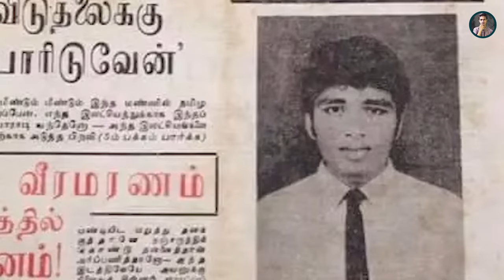ප්‍රභාකරන් ඔලුවට වෙඩි තියාගෙනද මැරුණේ ?|The end of Prabhakaran|Sri Lanka Army Special Forces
කටින් පෙන දමා මිය දෙන සයිනයිට්‌ කෑ සාමාන්‍ය පුද්ගලයකුගේ පෙනුමක්‌ ප්‍රභාකරන්ගේ මිනියෙන් දිස්‌ නොවුණි. ප්‍රභාකරන්ගේ මරණය සිදුවිය හැකි අනෙක්‌ ආකාර ගතහොත්,

1. තමන් සතු ග්ලොක්‌ පිස්‌තෝලයෙන් ඔහුම වෙඩි තබා ගැනීම.
2. යටත් වීමෙන් පසු හමුදාව විසින් තබන ලද වෙඩිල්ලකින් ඝාතනය වීම.
3. පොරෝ පහරක්‌, උදලු පහරක්‌ වැනි මුවහත් අවියකින් පහර දීමෙන් මරණයට පත්වීම.
4. හමුදාව විසින් එල්ල කරන ලද ස්‌නයිපර් ප්‍රහාරයකින් මිය යැම.
5. අවසාන මොහොතේ හමුදාව විසින් සිදු කරන ලද මෙහෙයුමේදී හමුදා වෙඩි තැබීමකින් ඝාතනය වීම.

📢මූලාශ්‍ර – 🎞General GDHK Gunaratne (Retd) WWV RWP RSP USP